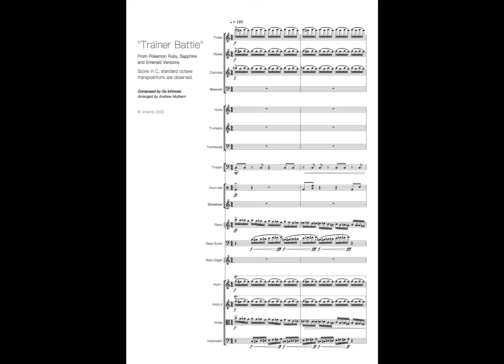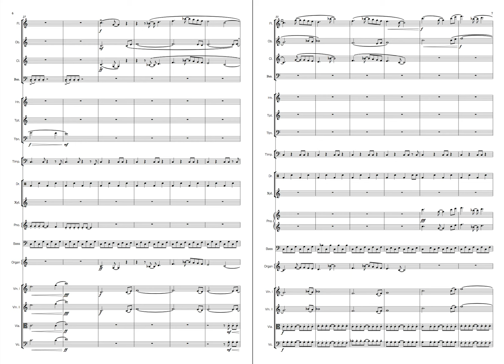Trainer Battle (Orchestral Score) - Pokemon RSE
Actually changed around some of the instrumentation for this one! Had a bit more fun with it.